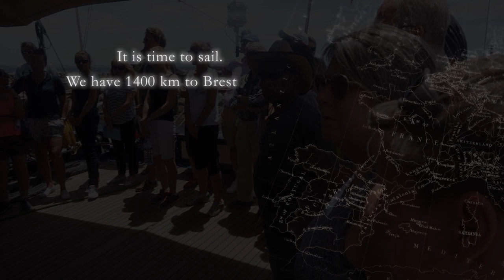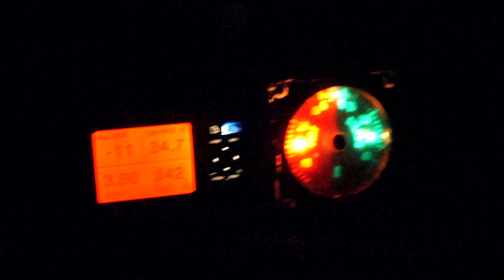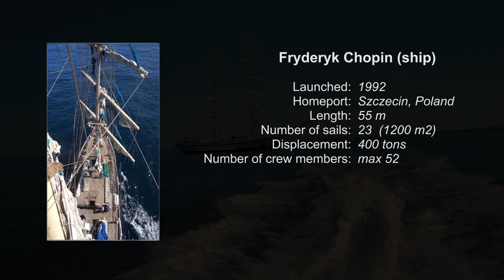Sailing on the tall ship "Fryderyk Chopin" - sea adventure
We were sailing on a Polish training vessel "Fryderyk Chopin" from Lisbon to Brest in France. It was during a teachers course of Sustainability Applied in International Learning (SAIL). The course was organized by Baltic University Programme (BUP) from 10-17 June 2017. Together with 35 other teachers from all over Europe, we had a scientific lectures and discussions, but also an unforgettable adventure and avesome experiences.

Technical specifications of the STS Fryderyk Chopin
 Builder: Dora Shipyard, Gdańsk
 Launching: November  1990
 length overall – 55,5 m
 length of hull – 44,5 m
 hight of masts  from waterline – 37 m
 Capacity: 305 BRT
 Displacement:  400 T
 Sail area: 1200 m2
 Crew: 52, including 8 professional crew
 Autonomy: 100 days
 Max speed: under sail – 16 kn; on engine – 9 kn